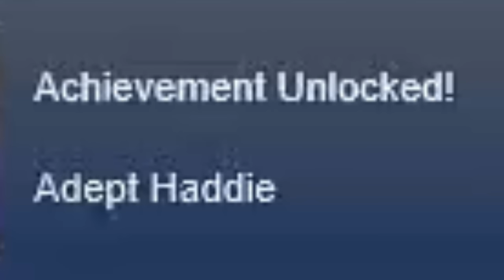HADDIE KAUR.EXE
Hello gamers, In todays video we are going to be playing as the new survivor "Haddie Kaur" Which was released with the new killer "The Dredge"